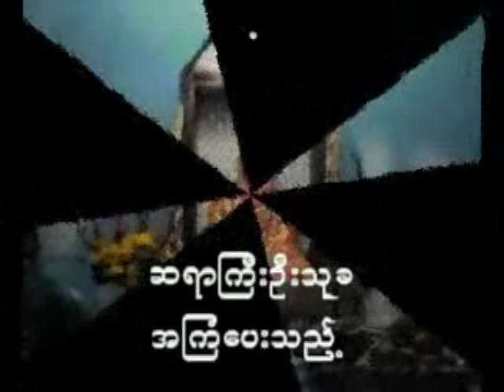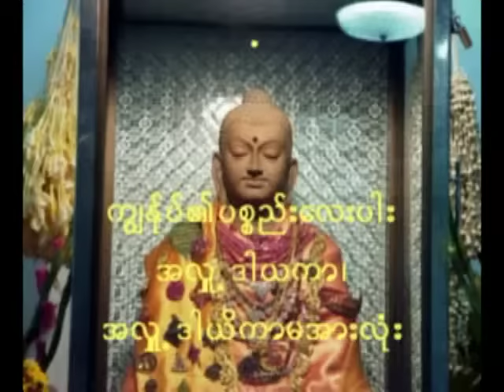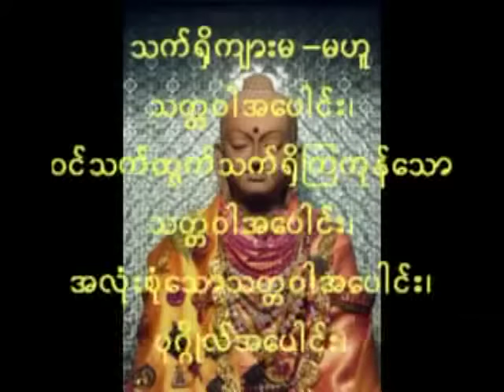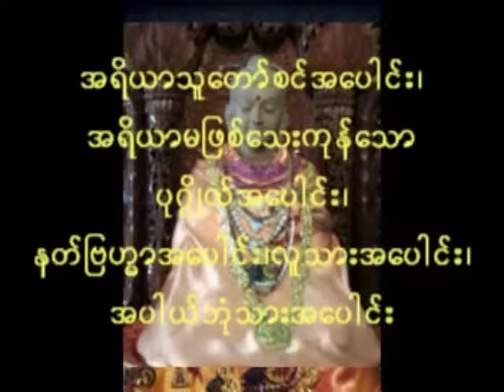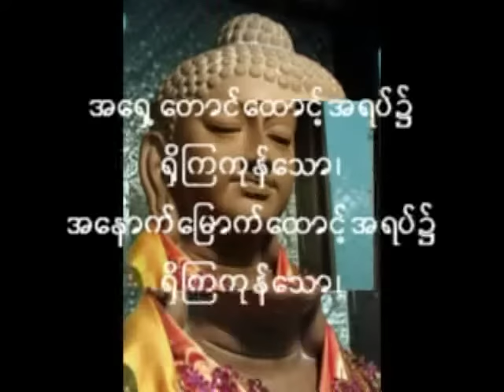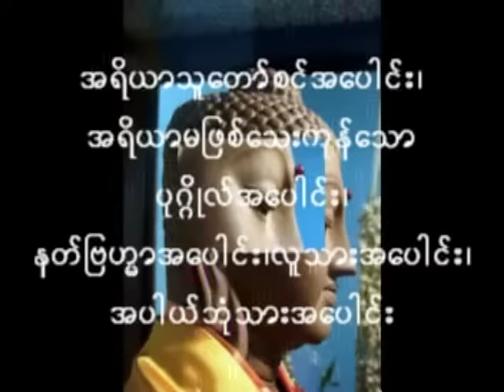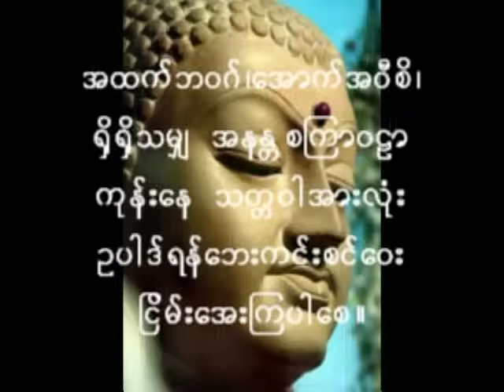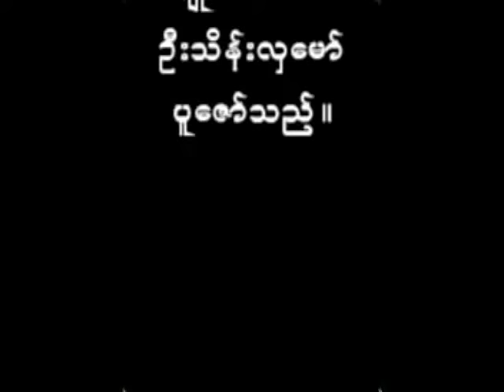The Chant of Metta in Burmese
The Chant of Metta